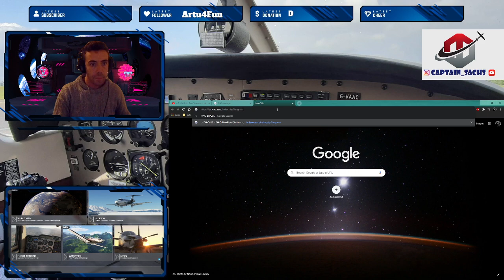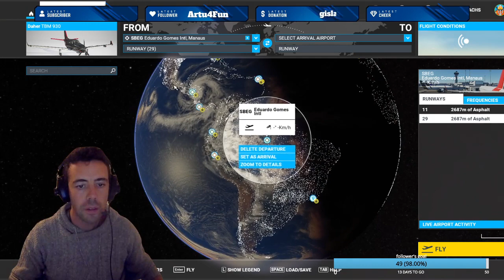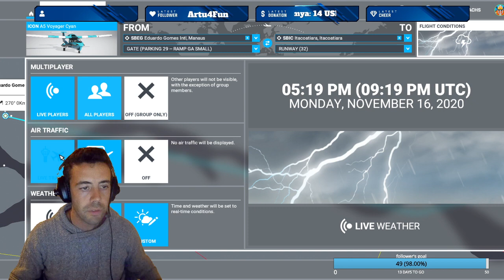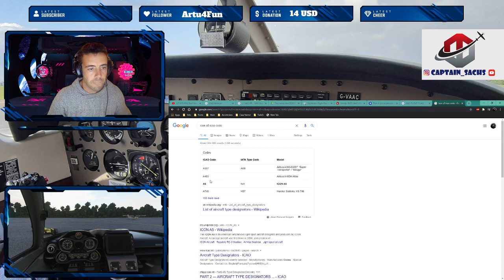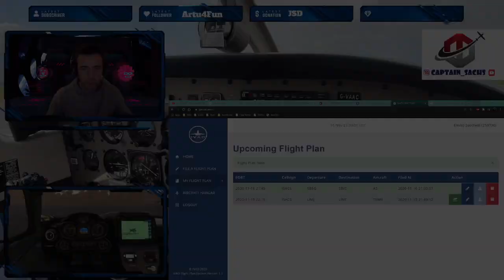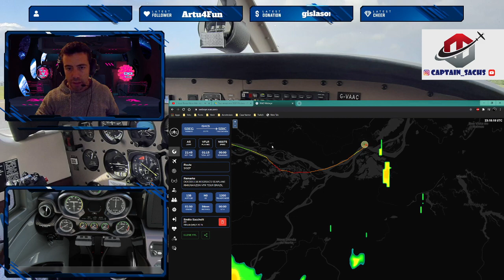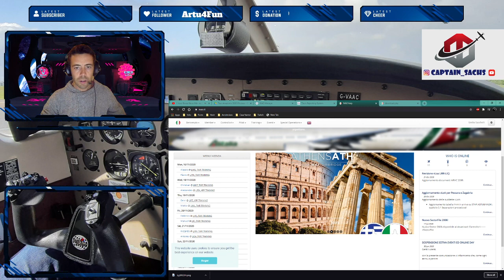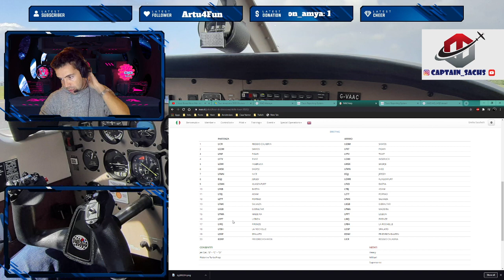Microsoft Flight Simulator 2020 l Pilota Reale l 1a Tappa tour Amazzoni in idrovolante IVAO Brazil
Live su flighsim, voli reali e tutorial sulle fasi di volo.

Vi aspetto! :)